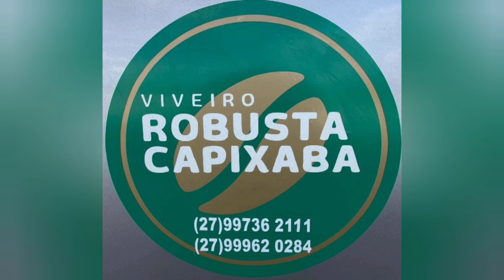nesse vídeo vocês vão ver o clone AS2.ELI E BOM PRA ADENSAMENTO.